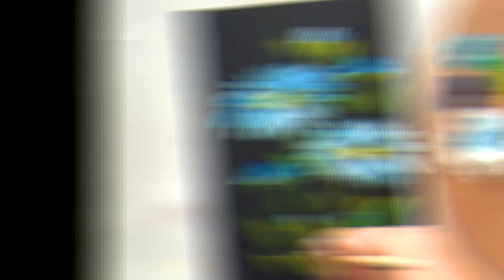How to Paint double shade loose Floral Art ?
Easy Sky Blue Acrylic Art for beginners| Easy tutorials for beginners